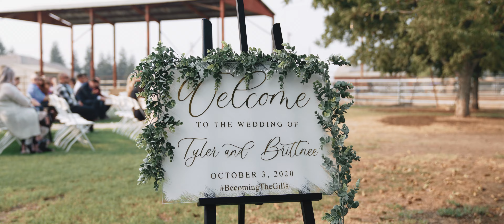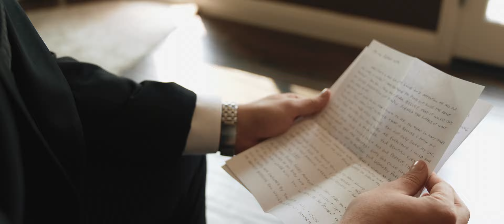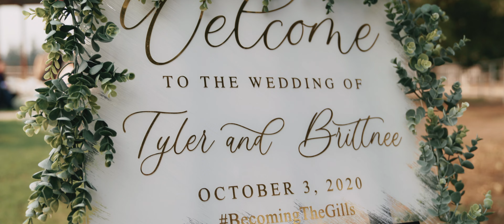Tyler + Brittnee | Bakersfield, CA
Tyler and Brittnee Gill // October 3, 2020 // Bakersfield, CA